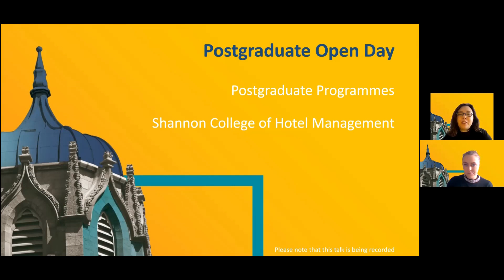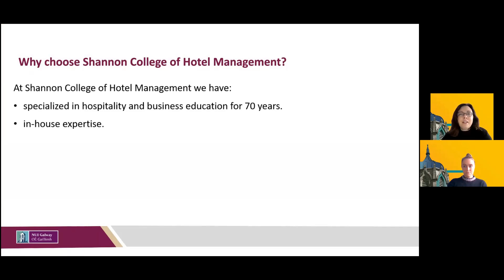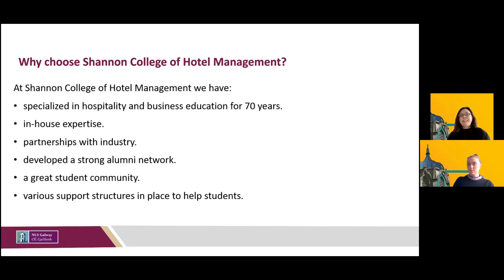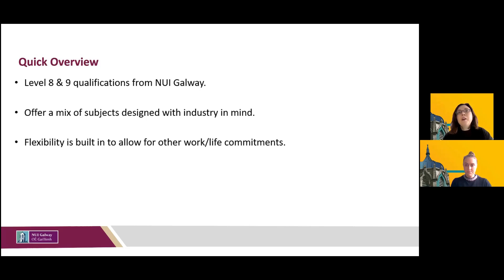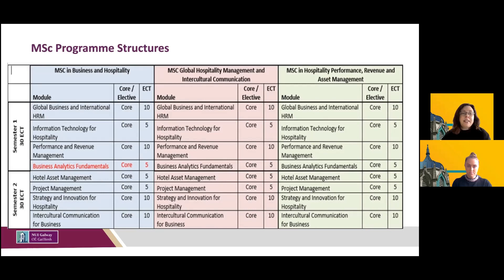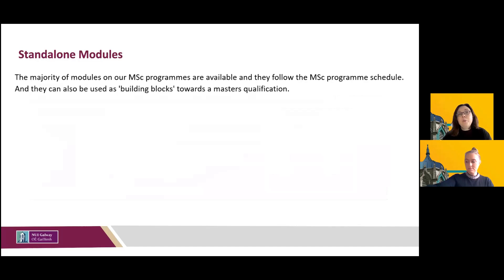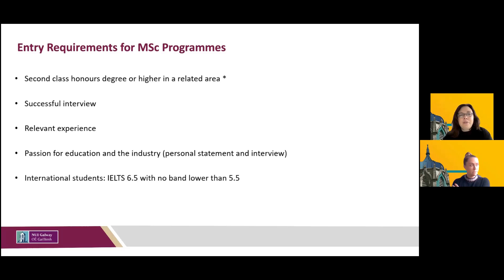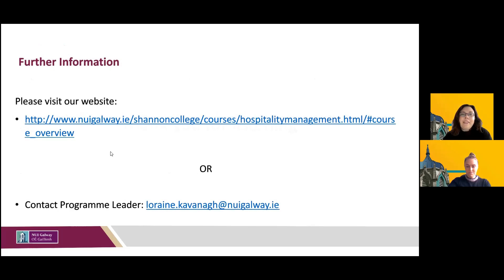Postgraduate Programmes at Shannon College of Hotel Management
Postgraduate Programmes at Shannon College of Hotel Management (recorded at NUI Galway Virtual Postgraduate Open Day, November 2021)